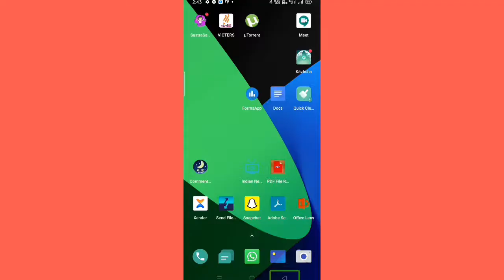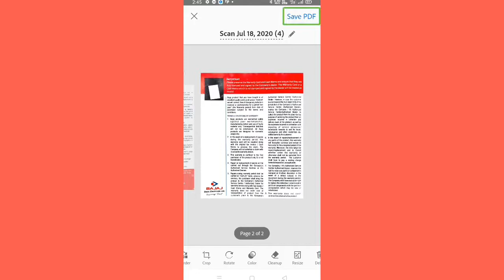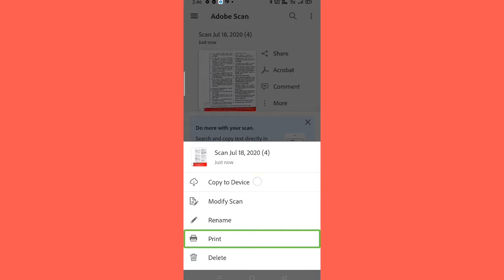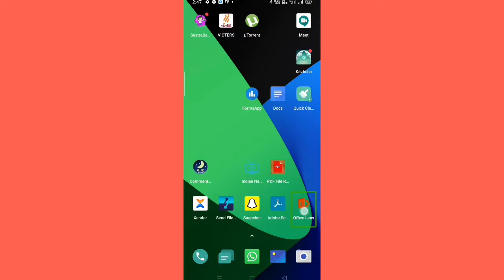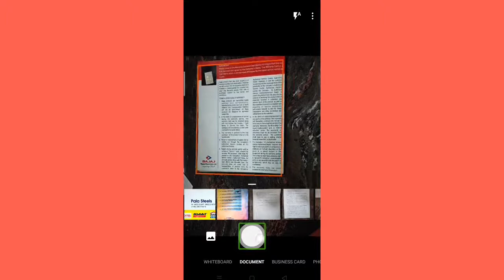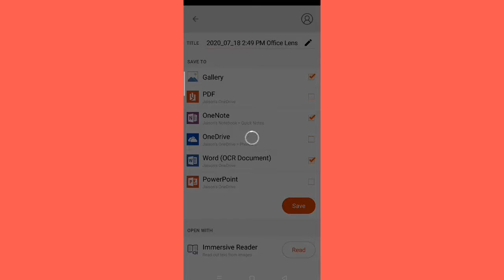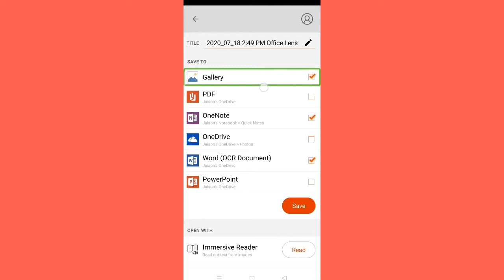അഡോബ് സ്കാനറും ഓഫീസ് ലെൻസും മികച്ച സ്കാനിങ് ആപ്ലിക്കേഷനുകളാണ്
പ്ലേസ്റ്റോറിൽ നിന്നും  ഈ ആപ്ലിക്കേഷനുകൾ ഡൗൺലോഡ് ചെയ്യാൻ സാധിക്കും